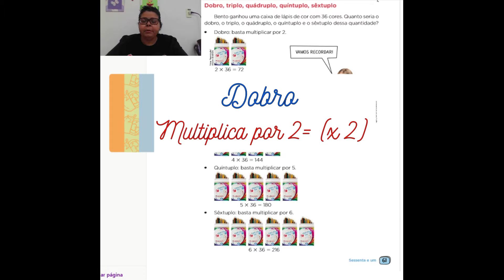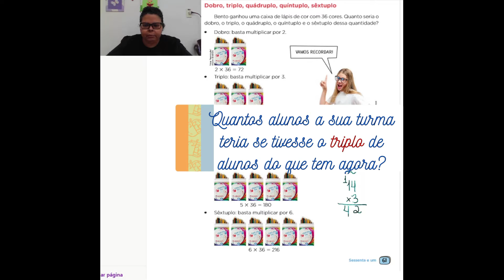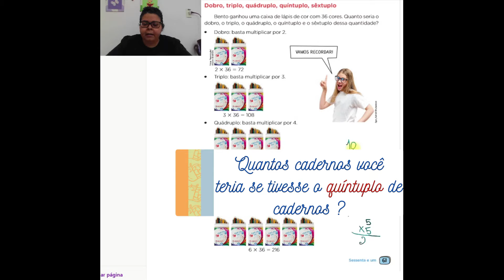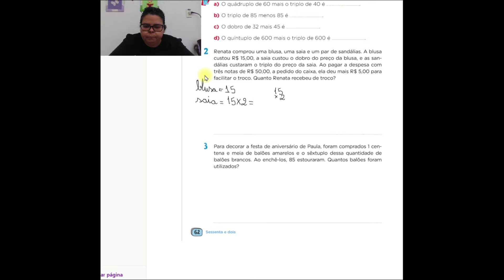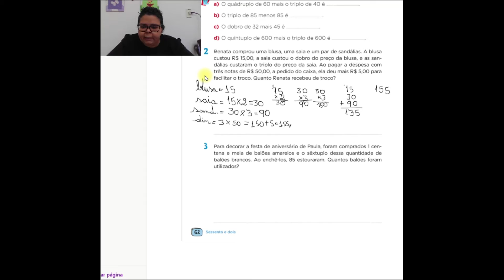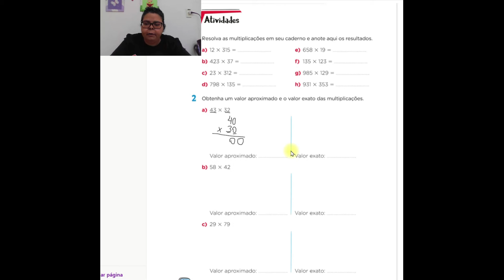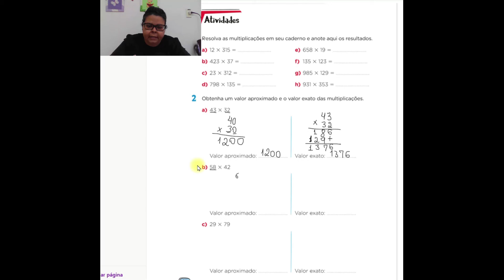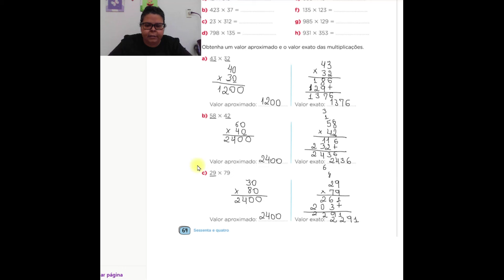2021 - 5°ano - Matemática - Aula 09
Conteúdo: Dobro, triplo...; Multiplicação.